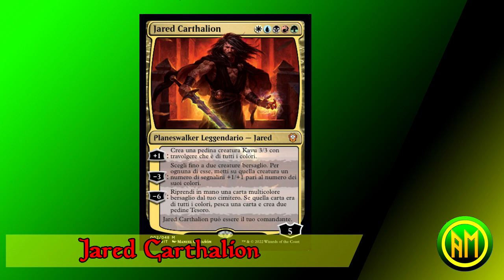Miglioramento Dolore Prismatico🟢🔴⚫🔵⚪ - Jared Carthalion [MTG ITALIA]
⬇️⬇️APRI L'INFOBOX !!!⬇️⬇️

Ciao a tutti e bentornati su l'AntiMeta con un nuovo video di modifiche, oggi parliamo di Jared Carthalion comandante di Dolore Prismatico, mazzo uscito in Dominaria Unita!

Per chi non avesse un negozio di fiducia nelle sue zone vi lasciamo il link del Fantasia Store e il nostro codice per avere uno sconto del 5% sul loro sito. Ci manderanno qualche pacco per portarvi qualche unboxing in più sul nostro canale! Noi abbiamo dato un' occhiata al loro sito ed è ben
fornito con prezzi validi su tutti i prodotti. Se prendete qualcosa fatecelo sapere così possiamo avere anche noi dei feedback 😉